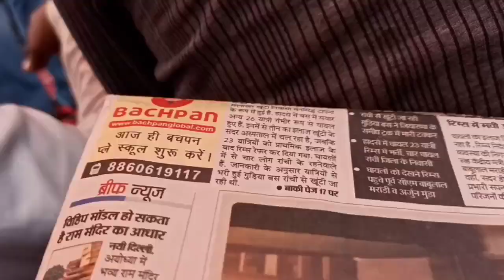jssc छठा दिन भी हिस्ट्री सिविक्स का लगातार धरना, हुई तबीयत खराब, मेडिकल टीम ने की जांच।